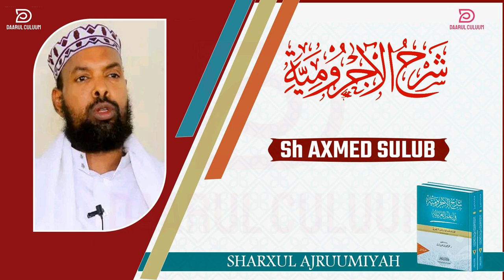AJRUUMI || 011 || SH AXMED SULUB